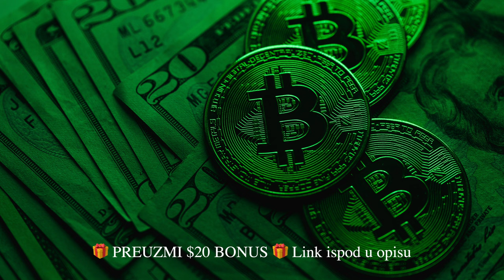KRIPTOVALUTE ZA POČETNIKE 👀 Što je najvažnije ? Kriptovalute 2023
Kriptovalute za početnike 🚨 Kriptovalute 2023

VAŽNO 👉 Ako na Kriptomat odeš na neki drugi način, preko Google ili direktno tada NEMAŠ €20 bonus. Bonus je samo za gledatelje ovog kanala. Za dobivanje €20 potrebno je kupiti bilo koju kriptovalutu ili nekoliko njih u ukupnoj vrijednosti €100 i holdati (čuvati) najmanje mjesec dana i tada na poklon dobivate €20 u Bitcoinu 👉 Nije obaveza da kupite od jednom za €100  🤝 Ako izvršite nekoliko manjih kupovina u prvom mjesecu a one ukupno prijeđu €100 i sve to holdate to je dovoljno da se kvalificirate i dobijete €20 u Bitcoinu

HVALA TI !

Kriptovalute su budućnost a ovo su najnovije kripto vijesti :) Kriptovalute luduju, Bitcoin je lokomotiva koja vuče sve za sobom a danas se bavimo projektom jednim simpatičnim kripto razgovorom. Pozivam vas da pogledate do kraja. Ako pratite kriptovalute i kripto teme na pravom ste mjestu. Podržite video jednim lajkom ;)

KRIPTO TEME

kako početi sa kriptovalutama
kripto početnik
kriptovalute početnici 2023
kriptovalute začetnici
kriptovalute kako krenuti
kako početi ulagati u kriptovalute
kriptovalute koje treba pratiti u 2023
kripto teme